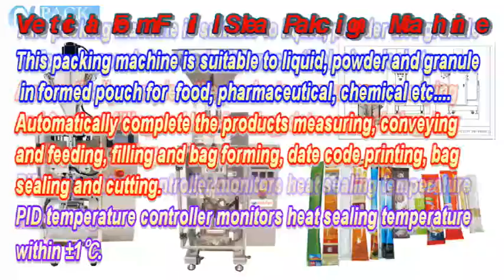Powder Multi-Lane Sachet Form Packing Machine MLP-04-480